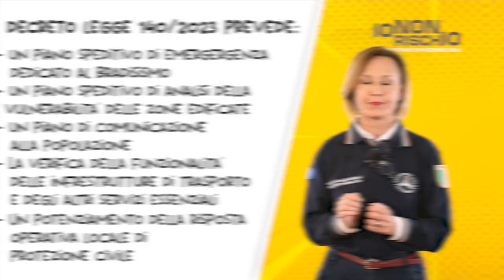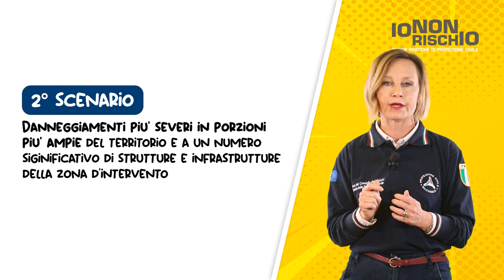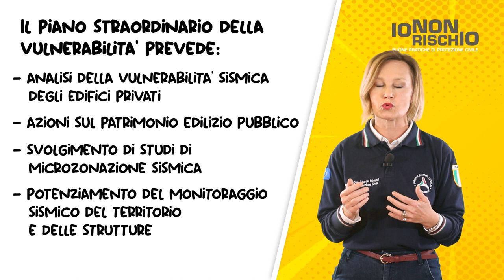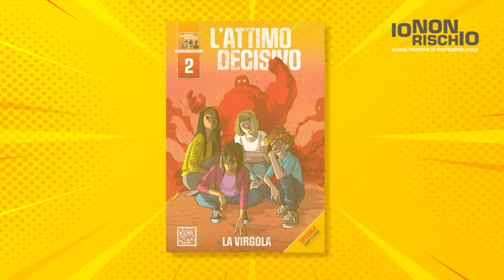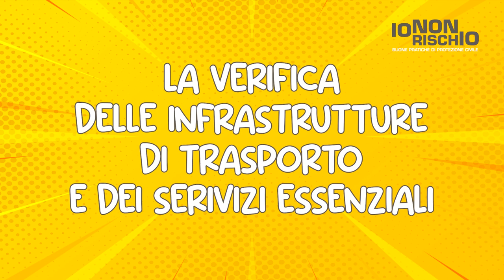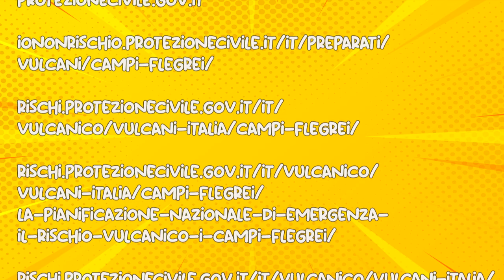La risposta di protezione civile al bradisismo